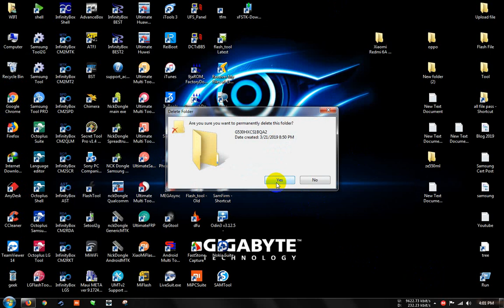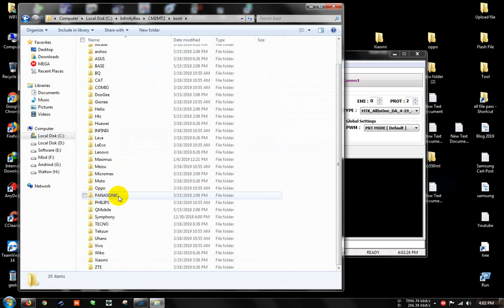Without Account Flash Xiaomi Redmi 6A DA & Auth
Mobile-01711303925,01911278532